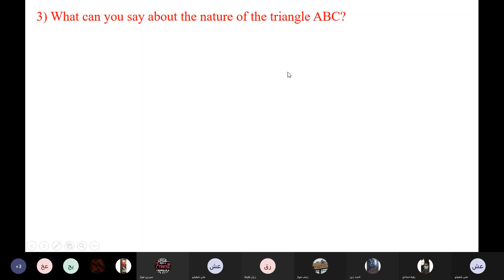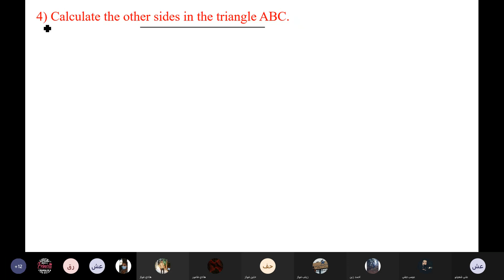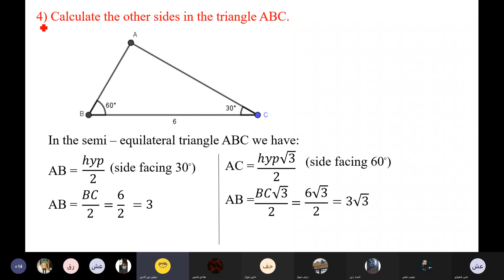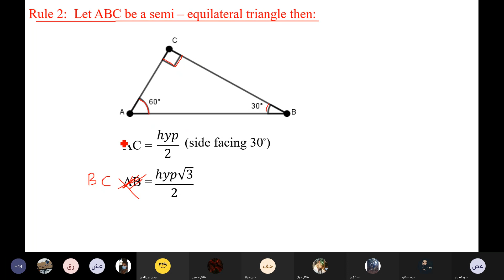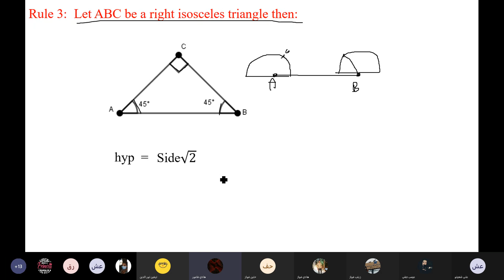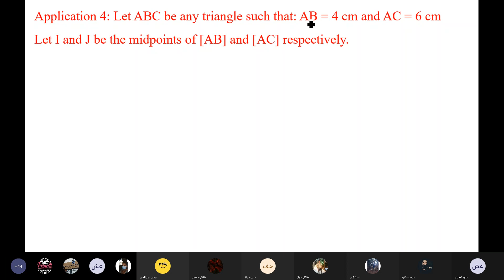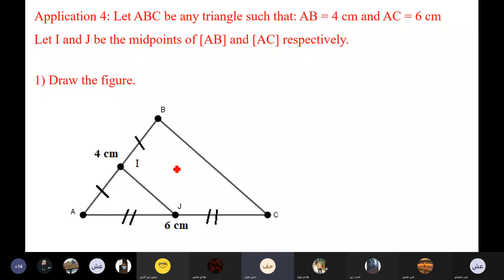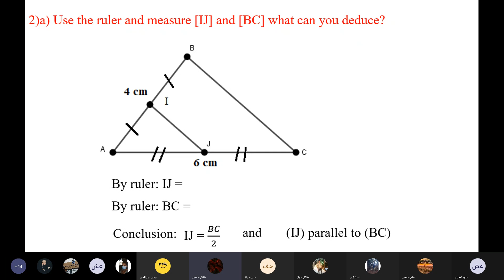Session 17 grade 9(4 - 2 - 2021)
Geometry revision